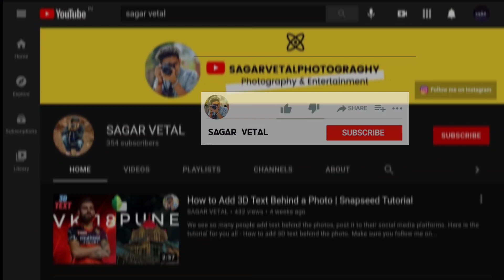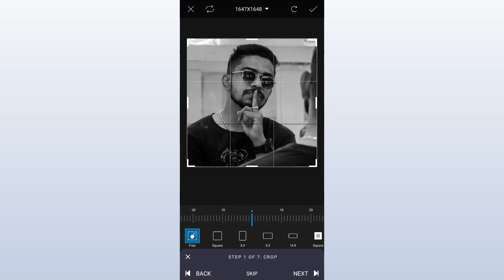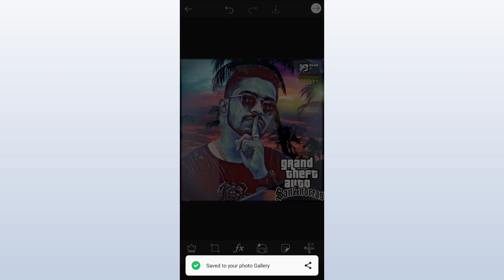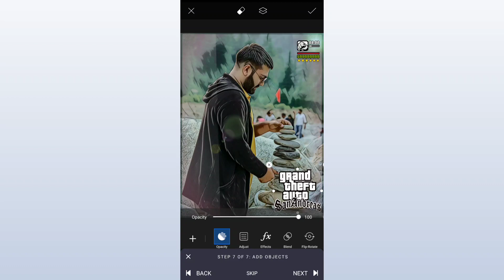GTA San Andreas effect : Viral Instagram REEL | 1 Easy Step | PicsArt Tutorial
We are coming across this GTA san Andreas reel on Instagram and I was also blown away by how these people are doing these things so easily?
So after research, I came to know so many tricks - photoshop, photo editing apps, adding stickers to existing photos. But I didn't satisfied with all this editing stuff.

Yesterday, I thought of let's search in PicsArt app as the PicsArt app has so many stickers and effects. Guess what, I found a bunch of effects of GTA out there, and that too in just one search. When you keep looking for things, usually you find it - just you need to be patient.

Here is the 1 easy step trick for you guys for GTA: San Andreas a childhood favorite game. Hope you learn this trick and upload tones of videos and images on Instagram.
For video, it is simple - just shoot 4-5 seconds video and freeze it and click the photo of the last pose or screenshot of the last pose. (Photo will be a good choice as it will give you good clarity) Follow these steps and make a good reel.
Enjoy your day. Don't forget to leave your thoughts and suggestions in the comments section.

If you want to know any particular trick, paste in the comments section and keep showering your love. Thank you.

Make sure you follow me on other platforms.